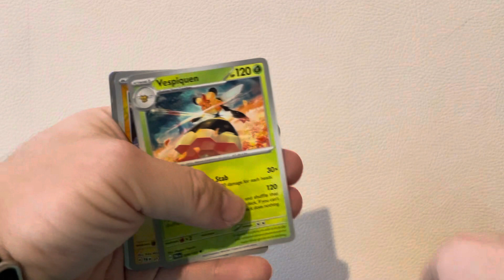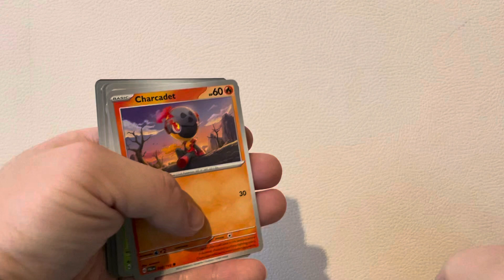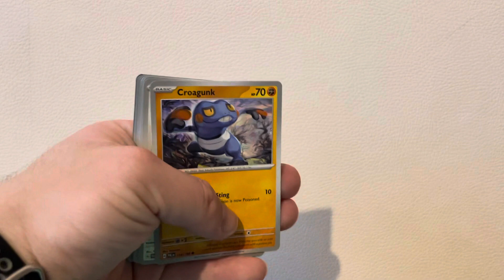￼ smell Pokémon opening series 16 like comment below subscribe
Smell Pokémon opening series 16 like comment below subscribe Thank you for watching Hope you enjoy it subscribe to my channel subscribers to go up to 700 very special video coming out for everyone subscribe now for more notifications when upload video subscribers to go up to 700 would be good